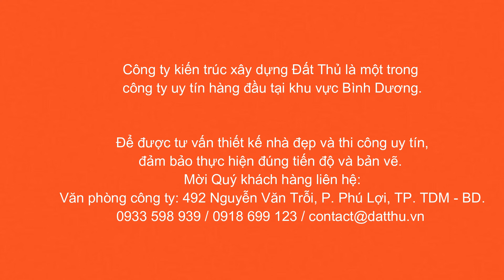DATTHU | Nhà Phố 2 Tầng Mái Nhật Đẹp Sang Trọng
Biệt thự theo kiến trúc tân cổ điển được biết đến như sự kết hợp hoàn hảo giữa phong cách hiện đại và cổ điển. Chính vẻ đẹp ấy khiến nó ngày càng được nhiều gia đình Việt ưa chuộng.

Mời các anh chị xem qua cách xử lý không gian khéo léo của đội ngũ Kiến Trúc Sư Đất Thủ.
👉 Kết Nối Với Đất Thủ
👉 CÔNG TY CỔ PHẦN ĐẦU TƯ KIẾN TRÚC XÂY DỰNG ĐẤT THỦ
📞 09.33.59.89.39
👉 XEM THÊM:
- Đất Thủ là công ty chuyên về thiết kế kiến trúc và thi công xây dựng nhà ở tại Bình Dương. Tư vấn miễn phí, lắng nghe nhu cầu gia chủ và đưa ra giải pháp tối ưu là niềm vui của chúng tôi.
- Đất Thủ đã hoàn thiện hàng trăm công trình dân dụng. Nổi bật là các dự án nhà phố, chúng tôi không những đáp ứng được yêu cầu của khách hàng mà còn đảm bảo được các tiêu chuẩn khắt khe về thiết kế, thi công và chất lượng công trình của chủ đầu tư nước ngoài từ Nhật Bản, Singapore, Đài Loan, v.v.